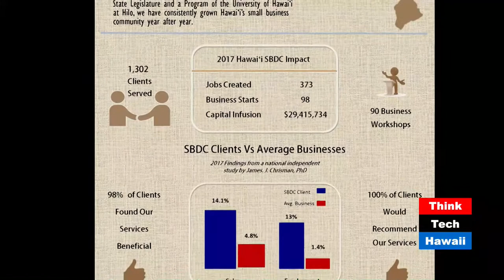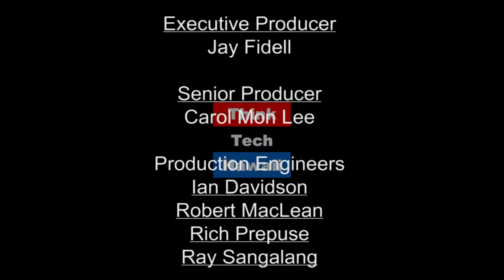Making a Difference for SMB’s (Business In Hawaii With Reg Baker)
SBDC Doing Good Work.  This week on Business in Hawaii, Reg and Cathy Wiltse of SBDC in Hilo, discuss what is SBDC and what do they do?